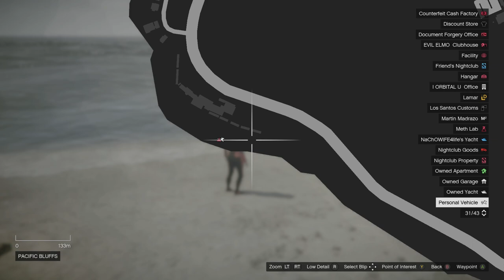GTA Online - Location #39-pacific-ocean-west (Peyote) Locations (ANTHONY'SWHEEL'S)GTAPeyote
The EASIEST & FASTEST Way To Find ALL Of The Peyote Plants In GTA 5 Online! (Play As An Animal)

GTA Series Videos is a dedicated fan-channel

THANKS ANTHONY

ANTHONY'SWHEEL'S